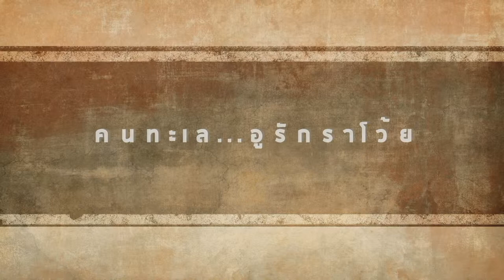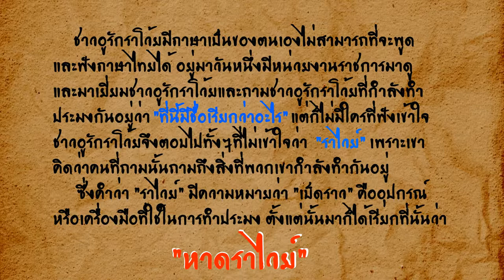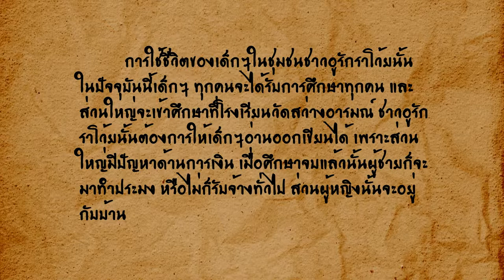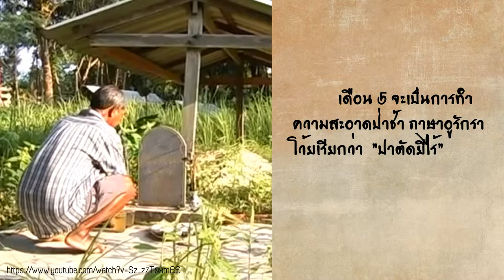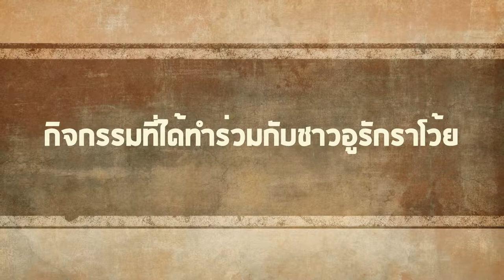ชาวเลอูรักราโว้ย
ชาวเล, อูรักราโว้ย, หาดราไวย์, คอมพิวเตอร์ธุรกิจ, วจก, มหาวิทยาลัยราชภัฏภูเก็ต